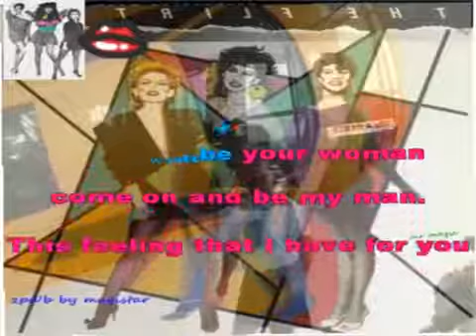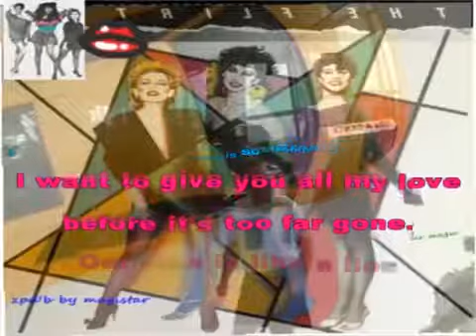the flirt passion karaoke by magistar mp4 - YouTube.mp4